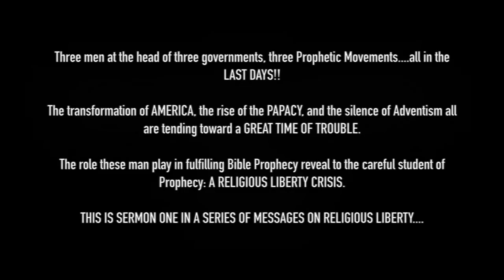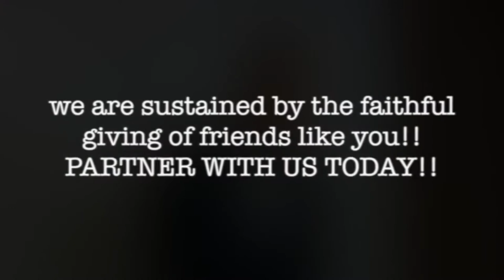DONALD TRUMP, POPE FRANCIS, TED WILSON: A RELIGIOUS LIBERTY CRISIS